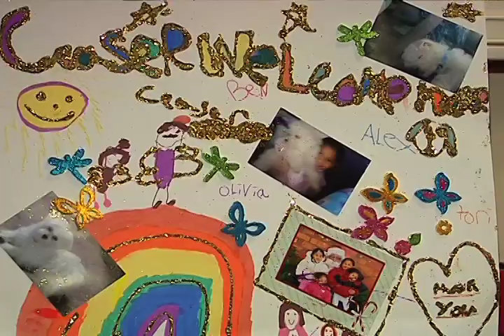Ceasar the maltese returns to Clio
Ceasar the maltese is reunited with his family, 14 months after disappearing in New Mexico.